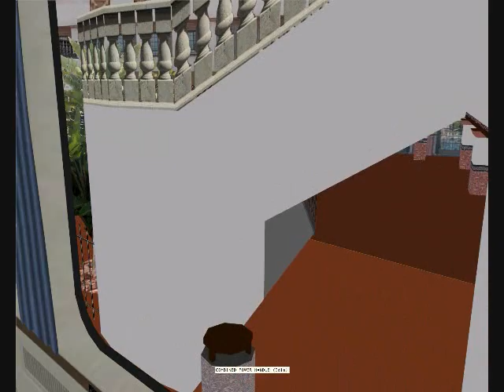MSTS Amtrak California Railfanning | Pacific Surfliner Route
This is the new Surfliner route, available This route is AMAZING. Quite possibly the best and most highly detailed freeware route for MSTS, you will find to date. And to think I was hard pressed to get my hands on the dated payware FPM route! Thank goodness I couldn't find it! This route trumps it in every way!